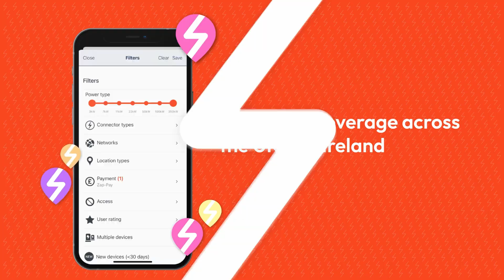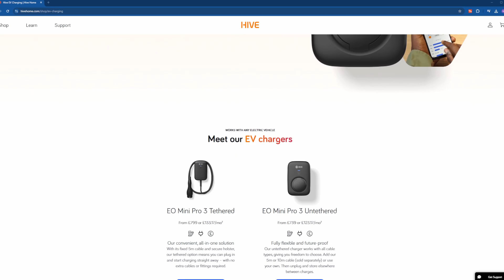Zap Map X Hive Takes Collaboration to the NEXT LEVEL!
Eco-tech expert Hive has partnered with Zapmap to make at-home and on-the-road charging more accessible and affordable for drivers across the UK.

The strategic partnership will offer seamless charging experiences, where drivers will be able to confidently charge their EVs at or away from home.

HIVE AND ZAPMAP ANNOUNCE STRATEGIC PARTNERSHIP WITH FREE CHARGING CREDITS

To mark the first phase of the partnership, starting next year, new Hive EV customers will receive £20 of charging credit to use at Zap-Pay enabled EV chargers, at thousands of locations across the UK. Customers will be able to pay digitally or via a charge card, giving EV drivers an easy way to pay and see their charging across different networks. This means Hive customers will benefit from up to a total of 250,000 miles of EV charging[i] for free.

The offer is part of Hive and Zapmap's shared mission to make it as simple and stress-free to charge on the road as it is at home. The partnership aims to give customers the freedom to travel and charge wherever they choose, with the ambition of helping over a million customers to go electric in the next three years.

Building on deep customer and market insights, the companies will also work together to provide information and resources to support Hive customers in understanding and navigating public charging – with market-leading location information, detailed charging costs, and straightforward 'how-to' user guides.

Longer-term, the partnership is set to explore bringing together the Hive app and Zapmap's digital platform to offer further exciting customer benefits, including targeted end-to-end solutions for Hive customers to conveniently track their at-home and public charging within the Hive app, have multiple ways to pay for public charging, whether through the Hive app, charge cards or even via their household energy bills.

To launch the new partnership, Hive and Zapmap will be featured at the Everything Electric event in Farnborough from 11th- 13th October on stand C20.

Dan Rosenfield, Managing Director of Hive, commented:

 "We're on a mission to help make EV charging simple and affordable. Through our strategic partnership with Zapmap and our investments in the Hive app, we are empowering EV drivers to have complete control over their electric driving experience.

"Electric vehicle uptake is a key part of the UK's drive to net zero and, for many people, represents the first step on their journey to reducing their carbon footprint. EVs have continued to increase their market share since the start of the year as more drivers reap the benefits of going electric. To support this, we want to give drivers the confidence to charge whenever and wherever they want and save money in the process. This is all part of our ambition to energise a greener, fairer future for all."

Melanie Shufflebotham, Co-founder and COO of Zapmap added:

"Zapmap has been helping drivers charge on the move for over 10 years, and we know how big a part home charging plays in the life of an EV owner. By combining simple home and public charging, we can give EV drivers everything they need to find and pay for charging and help the next generation of EV drivers build confidence charging, wherever they go.

"Hive customers can enjoy the benefits of EVs, stress-free, and we're really excited to continue to expand the service to give them access to the best priced charging, within the simplest experience, across the broadest range of locations."

Minister for the Future of Roads, Lilian Greenwood said:

"Fantastic to see this partnership between Hive and Zapmap to make at-home and public charging even more accessible for drivers.

"Like Hive and Zapmap, this government is supporting more and more people to make the move to zero emission vehicles. Whether charging at home or in public, we're dedicated to making charging as easy as possible including with our range of grants."

The announcement coincides with the one-year anniversary of the launch of FreeCharge, with the business offering 12 months' free charging with the purchase of every Hive EV charger. Since its introduction, this has seen Hive give away the equivalent of 15 million miles of electric charging to its customers.

SmartCharge is also available to customers through the Hive app, with users benefitting from a 4p/kWh saving on all their EV charging[ii] which is automatically credited to their energy bill each month. SmartCharge automatically charges an EV when energy is at its cheapest during that charging session.

[i] Offer to run for new customers for three months. 250,000 miles calculated through anticipated new customer numbers and based off Zapmap Price Index of weighted average Sept 2024 prices of 24p/mile for rapid / ultra-rapid charging.

[ii] By managing your charger with Hive SmartCharge we'll give you a credit each month with money back directly on your British Gas bill.